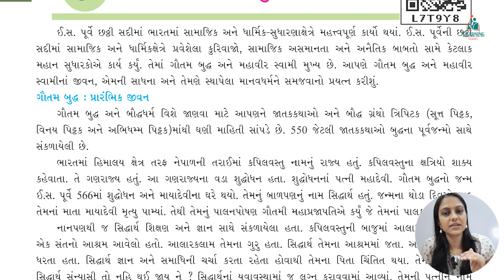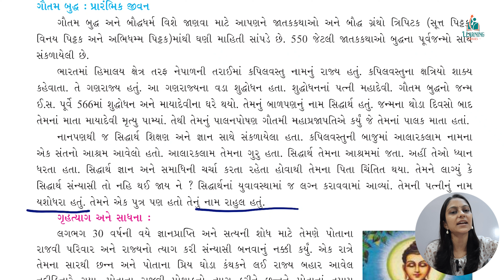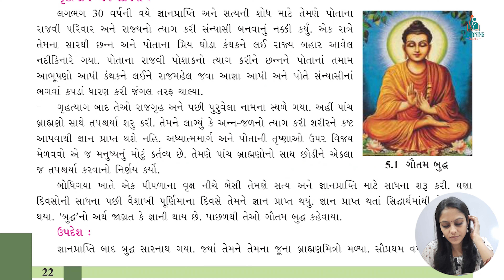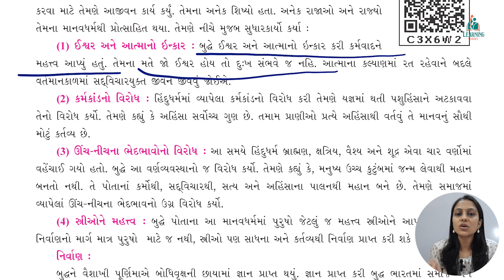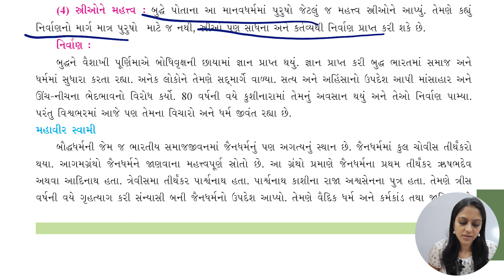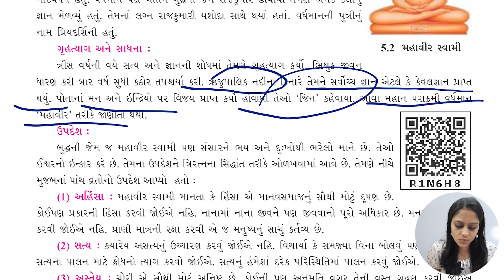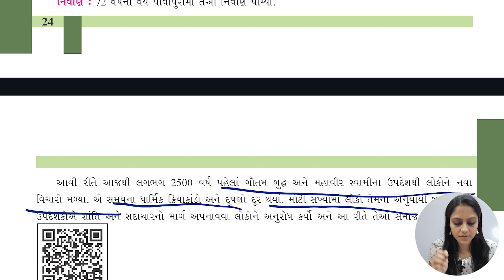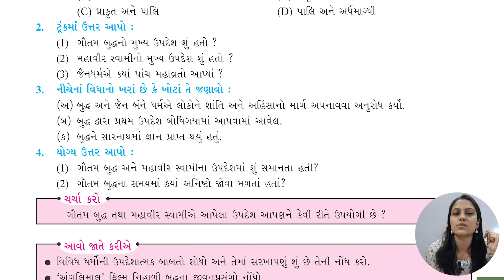Dhoran 6 Samajik Vignan Ch5 Santini Sodhma:Buddh ane Mahavir| ધોરણ 6 શાંતિની શોધમાં:બુદ્ધ અને મહાવીર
Dhoran 6 Samajik Vignan Prakran 5 Santini Sodhma:Buddh ane Mahavir | ધોરણ 6 સામાજિક વિજ્ઞાન પ્રકરણ 5 શાંતિની શોધમાં:બુદ્ધ અને મહાવીર | Class 6 Social Science Chapter 5 In Search of Peace: Buddha and Mahavira

આગામી વિડિયોમાં ફરી મળીશું ધોરણ 6 સામાજિક વિજ્ઞાન પ્રકરણ 6

Will meet again in next Video will be for Std 6 Samaji Vignan Chapter 6

Arm Tripod Mobile stand for overshoot.

samajik vigyan dhoran 6
dhoran 6 social science ch 5
dhoran 6
dhoran 6 samajik vigyan chapter 5 swadhyay solution
ધોરણ 6 સામાજિક વિજ્ઞાન પાઠ 5 શાંતિની શોધમાં:બુદ્ધ અને મહાવીર
ધોરણ-6 સામાજિક વિજ્ઞાન પ્રકરણ-5 શાંતિની શોધમાં:બુદ્ધ અને મહાવીર
ધોરણ 6 સામાજિક વિજ્ઞાન પ્રકરણ 5
સામાજીક વિજ્ઞાન ધોરણ 6 પાઠ 5 સ્વાધ્યાય પોથી
પ્રકરણ-5 શાંતિની શોધમાં:બુદ્ધ અને મહાવીર
શાંતિની શોધમાં:બુદ્ધ અને મહાવીર સામાજિક વિજ્ઞાન ધોરણ 6
ધોરણ-6 સામાજિક વિજ્ઞાન શાંતિની શોધમાં:બુદ્ધ અને મહાવીર
Path 5